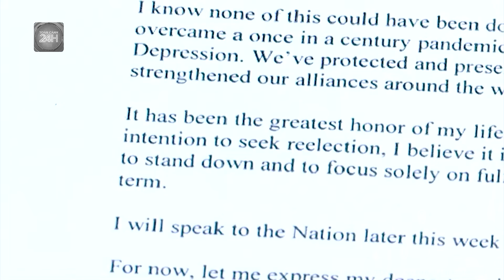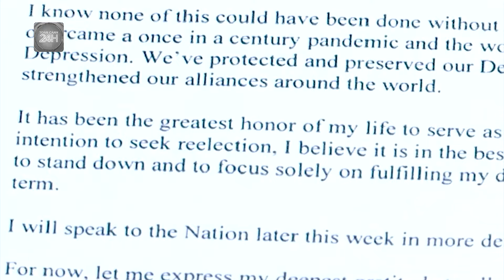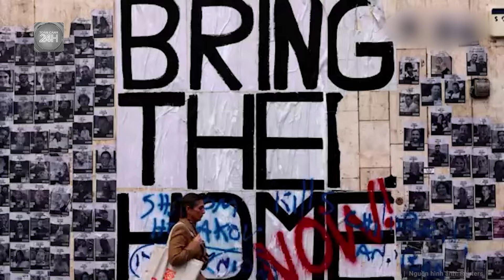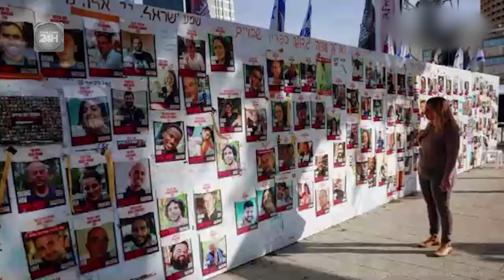Thế giới nổi bật: Cả nước Mỹ “dậy sóng” trước thời khắc quyết định của Tổng thống Joe Biden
Toàn cảnh 24h | Thế giới nổi bật: Cả nước Mỹ “dậy sóng” trước thời khắc quyết định của Tổng thống Joe Biden
Quyết định bất ngờ của Tổng thống Mỹ Joe Biden trong ngày 21/7 về việc dừng tái tranh cử đã thu hút làn sóng phản ứng trái chiều từ cử tri Mỹ.